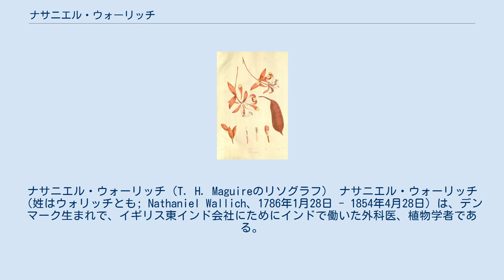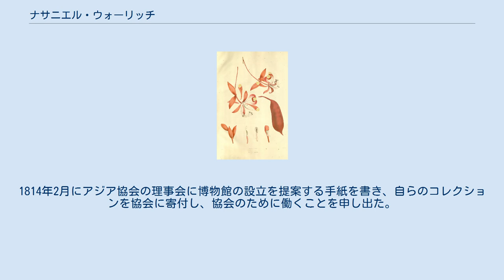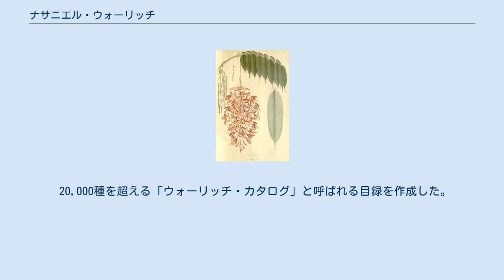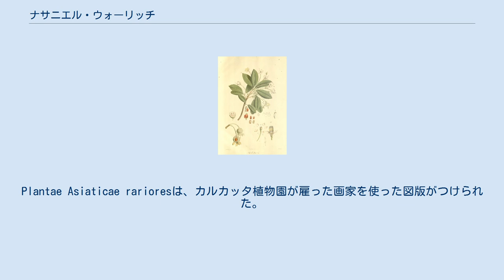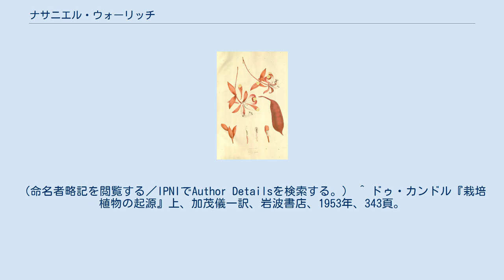ナサニエル・ウォーリッチ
ナサニエル・ウォーリッチ（T. H. Maguireのリソグラフ） ナサニエル・ウォーリッチ（姓はウォリッチとも; Nathaniel Wallich、1786年1月28日 - 1854年4月28日）は、デンマーク生まれで、イギリス東インド会社にためにインドで働いた外科医、植物学者である。
多くの植物をヨーロッパにもたらした。
 コペンハーゲンでデンマーク名、ナータン・ベン・ウルフ（Nathan ben Wulff）として生まれた。
父親はドイツ系の商人である。
デンマーク王立外科医アカデミーで資格を得て、インドのベンガルのセランポール（Serampore）のデンマーク人入植地に医師に任命された。
1807年4月にインドに出発し、11月にセランポールに到着した。
ナポレオン戦争による国際情勢はデンマークの植民地をイギリスが占領することになり、セランポールのデンマーク植民地Frederiksnagoreも、占拠され、ウォーリッチは捕虜となった。
1809年に学識が認められて仮釈放された。
1813年までにインドの植物や植生に強い関心を持ち、ネパール、西ヒンドスタン、ビルマの探検を行った。
1814年からイギリス東インド会社の軍医助手となった。
1814年2月にアジア協会の理事会に博物館の設立を提案する手紙を書き、自らのコレクションを協会に寄付し、協会のために働くことを申し出た。
協会は申し出を受け入れ、博物館を設立しウォーリッチを名誉学芸員に任命し、その後、アジア協会の東洋博物館の監督官になった。
博物館はウォーリッチの指導や、収集家たちの協力で充実したものになった。
協力した収集家の多くはヨーロッパ人であったが、インド人のBabu Ramkamal Senもいて、Ramkamal Senは後にアジア協会のインド人事務局長となった。
ウォーリッチは博物館に多くの植物標本を寄付した。
コルカタの東インド会社の植物園の監督にも任命され、1817年から1846年に引退するまで、植物園の常任職員として、植物園で働いた。
1837年から1838年の間はカルカッタ医学学校の植物学の教授も勤めた。
 20,000種を超える「ウォーリッチ・カタログ」と呼ばれる目録を作成した。
自ら収集したものや、同時代のロクスバーやゴメス、グリフィス、ワイトといった収集家が集めた標本が記載された。
ウォーリッチの個人コレクションはキュー植物園に、ウォーリッチ・コレクションとして保管されている。
ジョゼフ・バンクスに送った標本もまたキュー植物園に保存されている。
多くの標本の収集のほかに、コルカタでヒマラヤなどに向かう多くのプラント・ハンターを支援したことも植物学への貢献として評価されている。
 著書に "Tentamen Floræ Nepalensis Illustratæ" (vols I-II, 1824–26) 、"Plantæ Asiaticæ Rariores" (vols I-III, 1830–32)がある。
Plantae Asiaticae rarioresは、カルカッタ植物園が雇った画家を使った図版がつけられた。
Gorachand、Vishnupersaudが大部分の図版を描き、Rungiah や John Clark 、William Griffithらもいくつかの図版を描いた。
250冊が製作され、40冊は東インド会社が購入した。
 引退後はロンドンで暮らし、ロンドンで没した。
1818年王立協会フェロー選出。
 ツバキ科の種Schima wallichii（和名:ヒメツバキ）などに献名されている。
 Wall.は、植物の学名で命名者を示す場合にナサニエル・ウォーリッチを示すのに使われる。
（命名者略記を閲覧する／IPNIでAuthor Detailsを検索する。） ^ ドゥ・カンドル『栽培植物の起源』上、加茂儀一訳、岩波書店、1953年、343頁。
（原書: de Candolle, Alph. (1883). Origine des plantes cultivées. Paris: Librairie Germer Baillière et Cie.